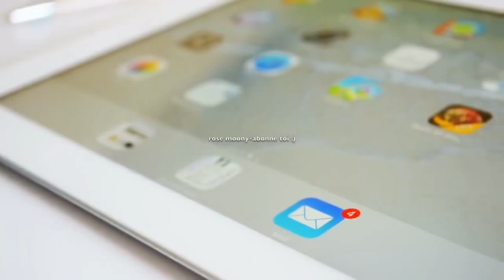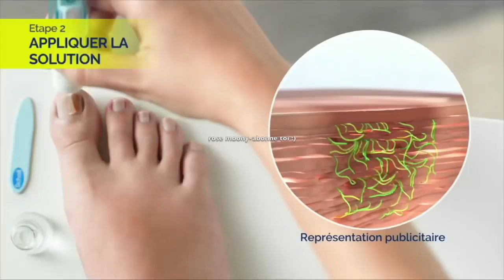Ce mélange sur votre peau est fabuleux: sur les pieds, les mains, le visage... 🥰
Que ce soit sur les pieds, les mains, le visage... ce mélange est fabuleux pour votre peau 🥰